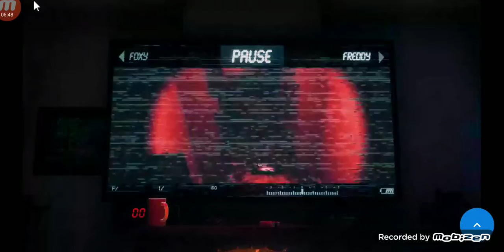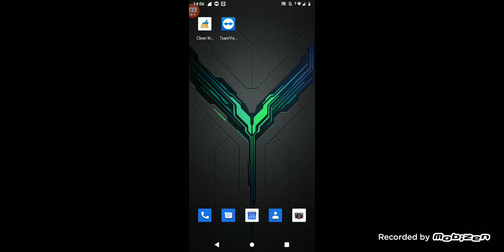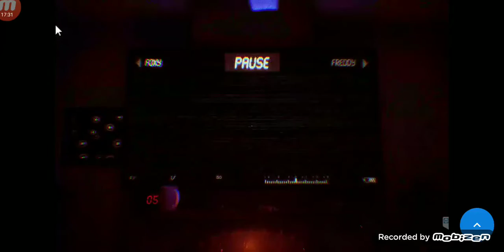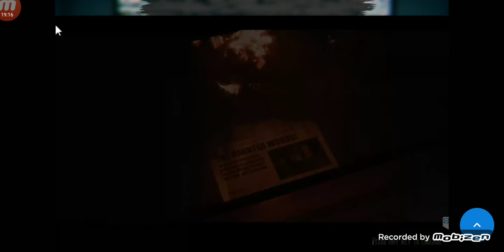TJOC Story Mod (Серия 2):Гостиная